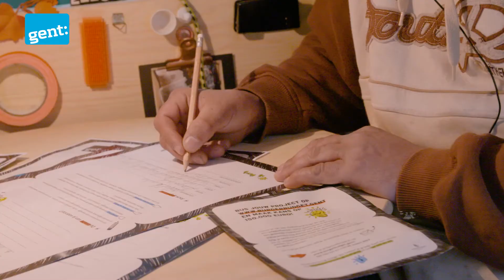Burgerbudget: de Gentbrugse zwemvijver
Met het burgerbudget geeft de Stad Gent de Gentenaars een nieuwe mogelijkheid om samen aan de stad te bouwen. Dominique van Malder (Radio Gaga) reed mee in de burgerbudgetbus door de stad om te peilen naar de ideeën van bewoners. Meer weten?